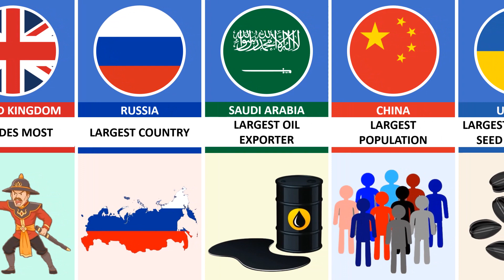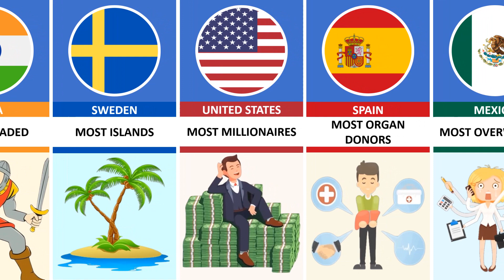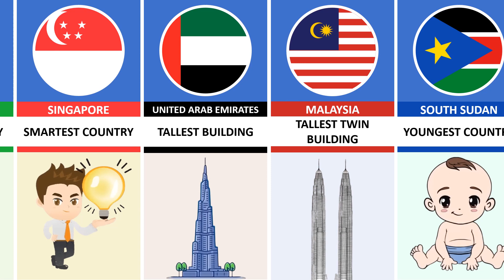World Records From Different Countries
In This Video Show World Records From Different Countries.

Like if you enjoyed this WatchDatamatic video.